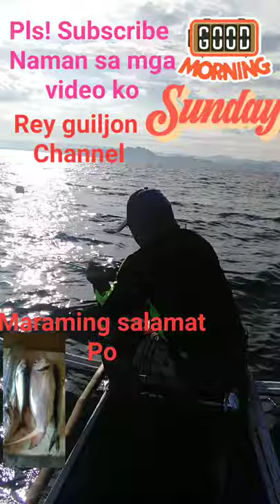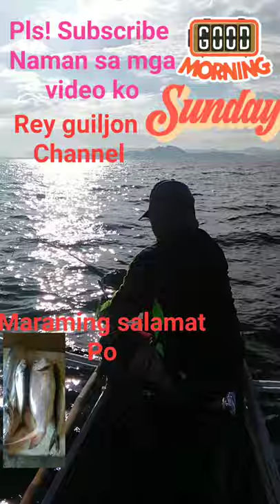Fish on 🥰🥰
1pcs Ruby snapper
1pcs red tail mackerel
pcs barakuda
1pcs black scabbard
sipalay anglers
jigging Philippines